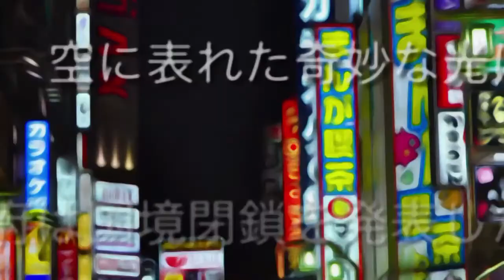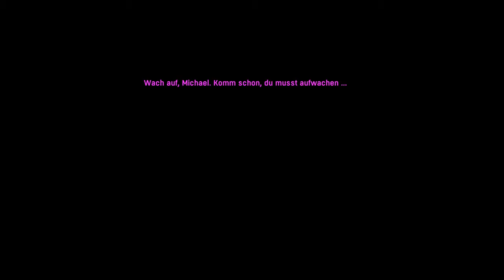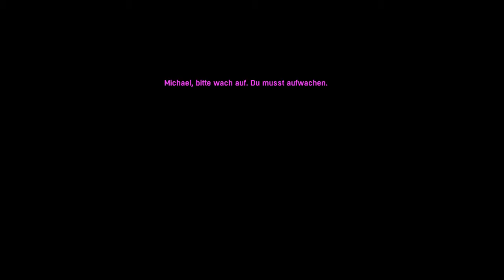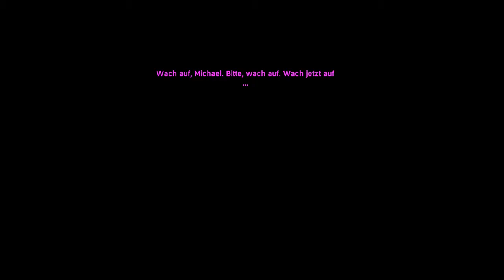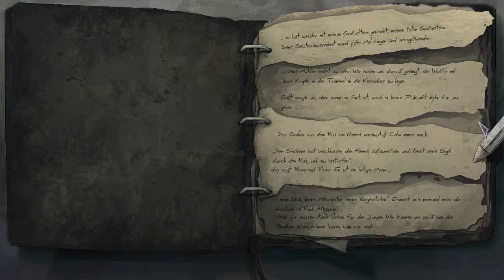Dead Synchronicity #01 - Michael, wach auf - Let's Play Dead Synchronicity: Tomorrow Comes Today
«Dead Synchronicity: Tomorrow Comes Today» Adventure von Daedalic
VOLL SOZIAL
♫TeamSpeak♫
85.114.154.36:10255